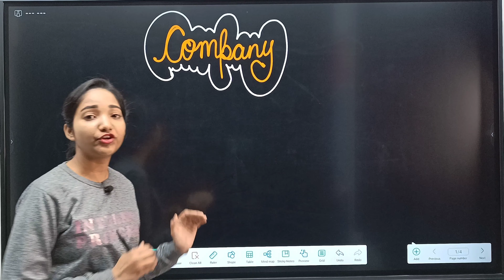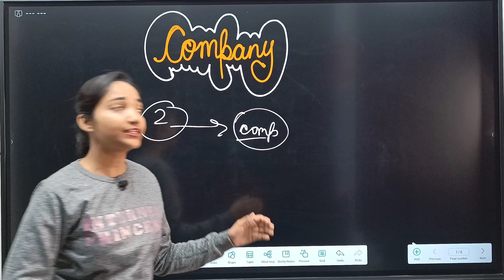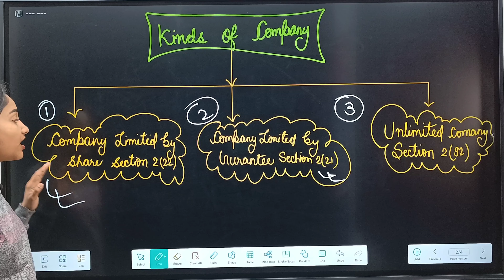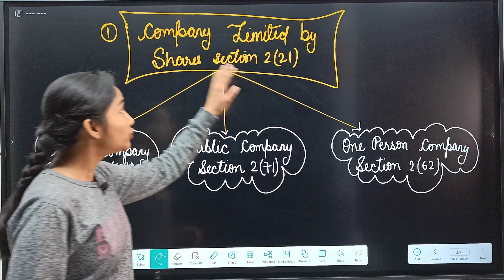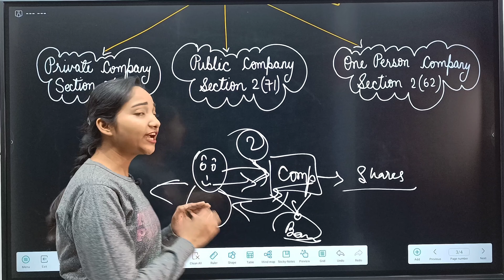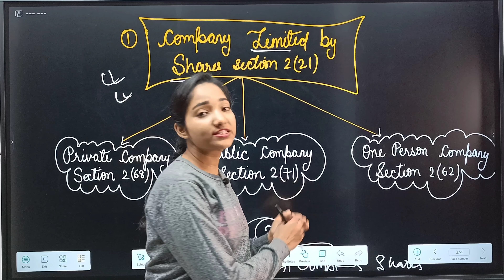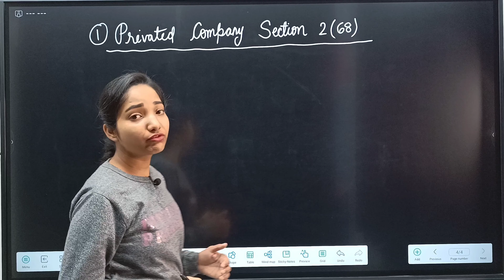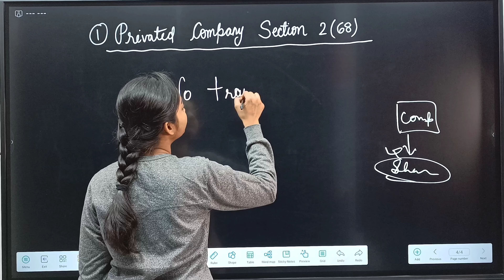Company act| Class-12th|Part-2| Deepshikha Commerce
This is deepshikha thakur and welcome to the deepshikha commerce .

in this video I explain about commerce subject.

   Hello myself Deepshikha Thakur .I teach commerce subjects.if you are student of class 11th,12th and b.com then my lectures are very useful for you.if you are also intrested in bussiness then you will get very useful tips from this channel.

Aap notes ke liye telegram group ko join kar skte hai.